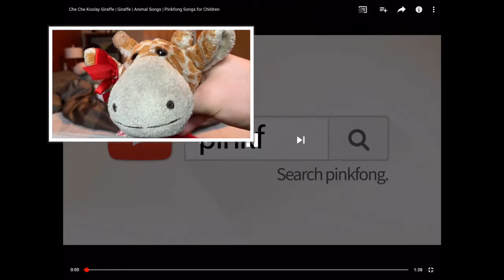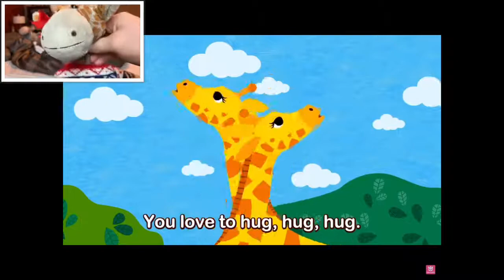Giraffe Song Reaction | Giraffe Vlog 3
The third one!